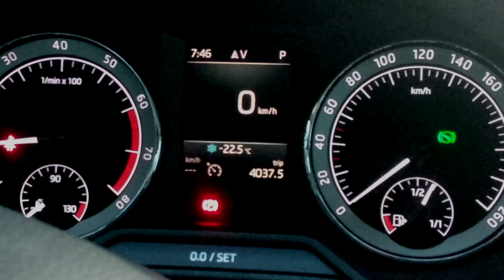Šialená ORAVA? nieeeee.. Otužujeme pri -22°C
Námestovo  - Oravská Priehrada - Orava
, Oravský otužilci si užívajú život každý deň. Nezáleží na tom či je zima a či je leto, alebo či prší alebo sneží... Predstavivosti sa medze nekladú a preto sme sa vybrali natáčať skoro ráno 7:00 na Oravskú Priehradu keď bolo -22,5°C ( všimnite si znamienko mínus ).